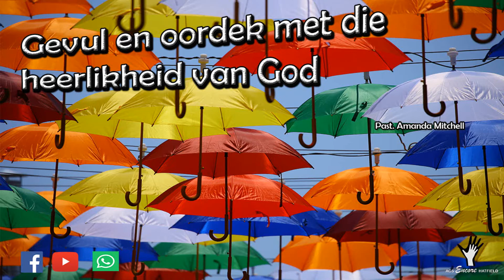2021 05 30 Gevul en oordek met die heerlikheid van God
Gevul en oordek met die heerlikheid van God